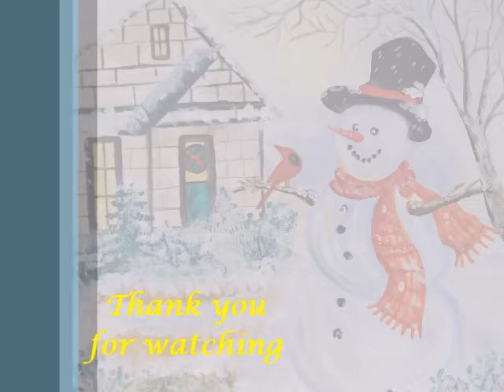The Expression || Painting Album || My Acrylic Paintings || Sajal Kumar Dhara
In this video, I have shown some of my acrylic paintings.

This video is made during COVID19 coronatime. One of the purposes is to do a positivity campaign to encourage hospital employees and COVID-19 patients and others during this difficult lockdown time in India as well as in the whole world.